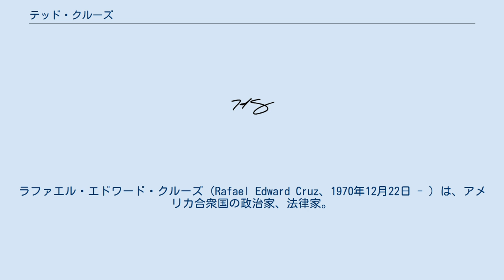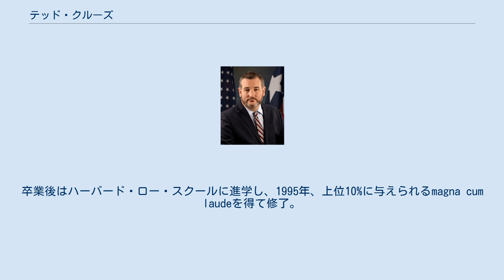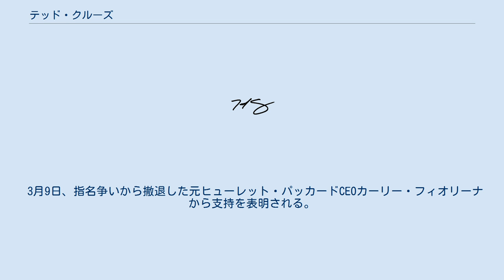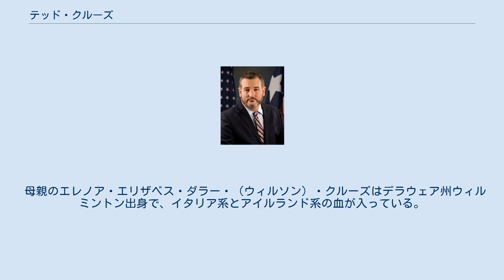テッド・クルーズ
ラファエル・エドワード・クルーズ（Rafael Edward Cruz、1970年12月22日 - ）は、アメリカ合衆国の政治家、法律家。
短縮形名はテッド・クルーズ（Ted Cruz）。
テキサス州選出の連邦上院議員。
アメリカ国籍の他にカナダ国籍も持っていたが2014年に放棄している。
 1970年12月22日にキューバ移民でアメリカのキリスト教福音主義の牧師及び伝道師でもある父のラファエル・ビエンベニード・クルーズと、デラウェア州出身の母のエレノア・エリザベス・ダラー・（ウィルソン）クルーズの間に、カナダのアルバータ州カルガリーのフットヒル・プロヴィンシャル総合病院で出生する。
両親はルイジアナ州ニューオーリンズにある石油関係の会社に勤めていたが、仕事の都合上でカナダに移住して市民権を得た。
1974年に父親の転勤に伴い一家でアメリカ合衆国のテキサス州に移住。
以降はテキサスで育ち、福音主義の牧師であった父親の影響で、熱心なクリスチャンとして育った。
 高校時代から保守系団体でフリードマン、ハイエク、ミーゼズ、バスティアらの著作に親しみ、1992年にプリンストン大学ウィルソンスクールを卒業。
大学時代はディベートで活躍し、全米チャンピオンになった経験もある。
卒業論文はアメリカ合衆国憲法の起草者で第4代大統領のジェームズ・マディソンと権力分立に関するものだった。
卒業後はハーバード・ロー・スクールに進学し、1995年、上位10%に与えられるmagna cum laudeを得て修了。
在学中はハーバード・ロー・レビューの編集者を務めた。
 卒業後は連邦控訴裁判所の調査官（ロークラーク）を経て、1996年に連邦最高裁判所長官ウィリアム・レンキストの調査官となったが、これはヒスパニック系では初めてのことであった。
その後はワシントンD.C.の法律事務所に勤務し、ジョン・ベイナー下院議員（後の下院院内総務、下院議長）の私的顧問を務めている。
1999年からは当時大統領を目指していたジョージ・W・ブッシュの政策アドバイザーを務め、2001年に成立したブッシュ政権では司法副次官に任命された。
2003年から2008年まではテキサス州の訟務長官（Solicitor General）を務め、多くの重要事件を手がけて知られるようになった。
 退官後は再び法律事務所に勤務した。
また、この間2004年から2009年にかけて、テキサス大学ロースクールで連邦最高裁の訴訟について講じた。
 2012年、ティーパーティー運動の支持を受け、共和党候補としてテキサス州から連邦上院議員選挙に出馬し、初当選を果たす。
 2013年9月24日午後、オバマケアに反対する立場から、予算の成立を阻むため、21時間以上にわたる演説（フィリバスター）を行った。
これは1900年以降では最長の演説の一つになっている。
 2015年3月23日、2016年大統領選挙への出馬を表明。
 2016年3月1日、予備選が始まる前に共和党指名争いに名乗りを上げていた上院議員リンゼー・グラムは、伸長する実業家ドナルド・トランプに対抗するために、対抗馬をクルーズへ一本化することをテレビ番組上で訴えた。
 3月9日、指名争いから撤退した元ヒューレット・パッカードCEOカーリー・フィオリーナから支持を表明される。
その後の4月27日、クルーズは自身が共和党大統領候補に選出された場合、フィオリーナを副大統領候補とすることを表明した。
 3月18日、2012年大統領選挙の共和党指名候補である元マサチューセッツ州知事ミット・ロムニーがユタ州党員集会でクルーズに投票することを宣言した。
かつての上司でもあった元下院議長のジョン・ベイナーは、クルーズを「人の姿をした悪魔」と異例の表現で酷評し、断固支持しない考えを示した。
 その後、共和党指名争いはトランプが1位を走ることとなり、トランプの指名獲得を阻止するため、4月下旬にジョン・ケーシックと「2位・3位連合」を組み協力することを決定する。
オレゴン州とニューメキシコ州ではケーシック、インディアナ州ではクルーズに票を集めるという作戦だったが、5月3日にインディアナ州で行われた予備選挙でトランプに大敗し、同日中に大統領選からの撤退を表明した。